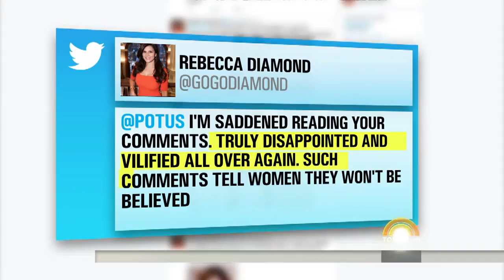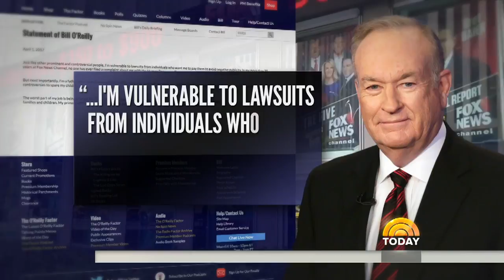President Trump: Bill O’Reilly Is ‘A Good Person’ Despite Sexual Harassment Allegations | TODAY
As advertisers flee Bill O’Reilly’s show in the wake of allegations that Fox News and, at times, O’Reilly himself paid a total of $13 million over a dozen years to settle accusations that O’Reilly harassed five former female employees, O’Reilly has found support from President Trump. NBC national correspondent Kate Snow reports for TODAY.